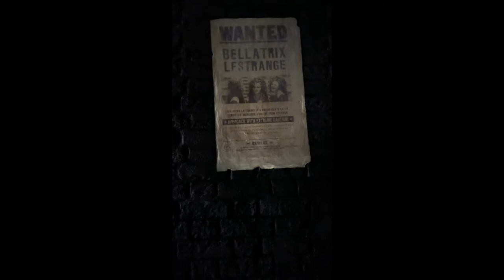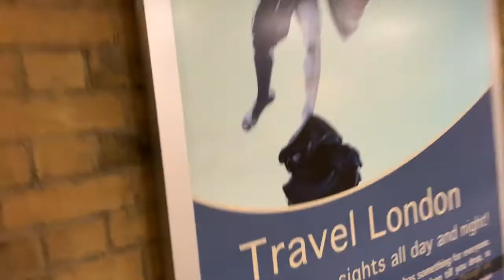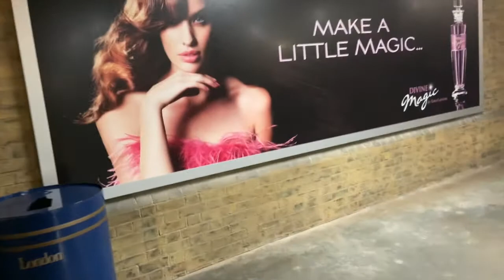Universal Studios-Part 1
Enjoy a walk through Diagon Alley, Ollivander's Wand Ceremony, Knockturn Alley, and Platform 9 3/4.